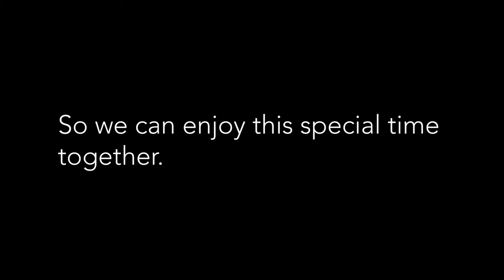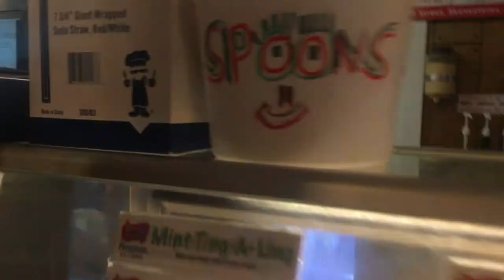How We Study for Finals at Cornell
During finals week at Cornell University, the hall mates of 5-5 Dickson ventured north to a lake house for some last, freshman year mems:)